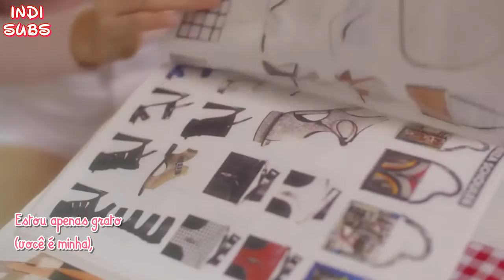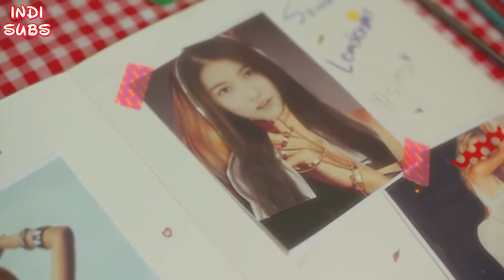Lee Seung Hwan - Sweetie Pie (Legendado/Tradução PT-BR)